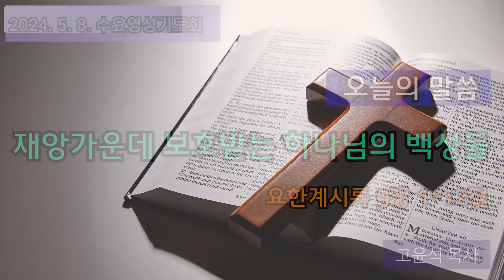[수요영성기도회]고윤석 목사 / 재앙가운데 보호받는 하나님의 백성들[요한계시록 9장 1~12절]2024년 5월 8일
1다섯째 천사가 나팔을 불매 내가 보니 하늘에서 땅에 떨어진 별 하나가 있는데 그가 무저갱의 열쇠를 받았더라

2그가 무저갱을 여니 그 구멍에서 큰 화덕의 연기 같은 연기가 올라오매 해와 공기가 그 구멍의 연기로 말미암아 어두워지며

3또 황충이 연기 가운데로부터 땅 위에 나오매 그들이 땅에 있는 전갈의 권세와 같은 권세를 받았더라

4그들에게 이르시되 땅의 풀이나 푸른 것이나 각종 수목은 해하지 말고 오직 이마에 하나님의 인침을 받지 아니한 사람들만 해하라 하시더라

5그러나 그들을 죽이지는 못하게 하시고 다섯 달 동안 괴롭게만 하게 하시는데 그 괴롭게 함은 전갈이 사람을 쏠 때에 괴롭게 함과 같더라

6그 날에는 사람들이 죽기를 구하여도 죽지 못하고 죽고 싶으나 죽음이 그들을 피하리로다

7황충들의 모양은 전쟁을 위하여 준비한 말들 같고 그 머리에 금 같은 관 비슷한 것을 썼으며 그 얼굴은 사람의 얼굴 같고

8또 여자의 머리털 같은 머리털이 있고 그 이빨은 사자의 이빨 같으며

9또 철 호심경 같은 호심경이 있고 그 날개들의 소리는 병거와 많은 말들이 전쟁터로 달려 들어가는 소리 같으며

10또 전갈과 같은 꼬리와 쏘는 살이 있어 그 꼬리에는 다섯 달 동안 사람들을 해하는 권세가 있더라

11그들에게 왕이 있으니 무저갱의 사자라 히브리어로는 그 이름이 아바돈이요 헬라어로는 그 이름이 아볼루온이더라

12첫째 화는 지나갔으나 보라 아직도 이 후에 화 둘이 이르리로다